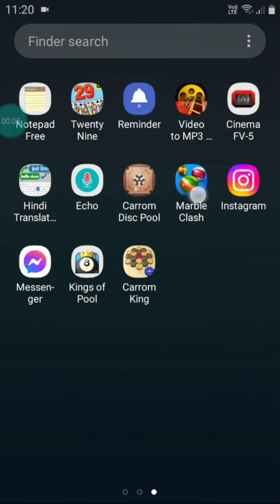Marble Clash End Game And Gaming Hazim | Carrom Pool Legend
Marble Clash End Game & Gaming Hazim Voiceover | Carrom Pool Legend
This is I guess  End of a Popular game Marble Clash .
Here I present my Last Played Tables In Marble Clash .
Carrom Pool Legend's Mimicry .
Funny Carrom Pool Game .
Break To Finish Carrom Pool
Marble Clash Gameplay
Legends Of Carrom Pool
Fair Gameplay
Marble Clash Connection Problem .

 By Copyright Statue That Might Otherwise Be infringing Non-profit Educational or Personal